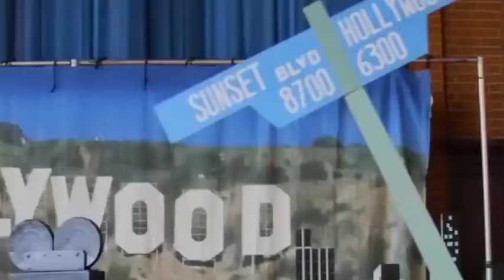Jessie J - Who's Laughing Now Official Music Video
Music video by Jessie J performing Who's Laughing Now.